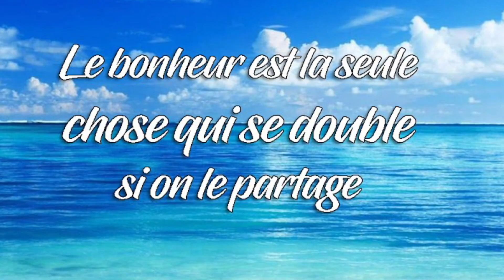Les Dessous De Youtube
MERCI A Tous